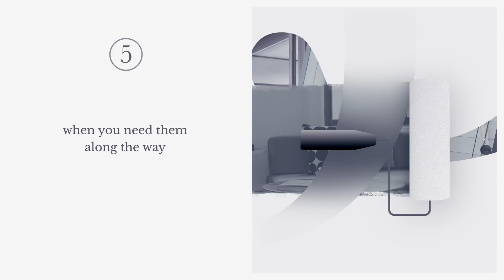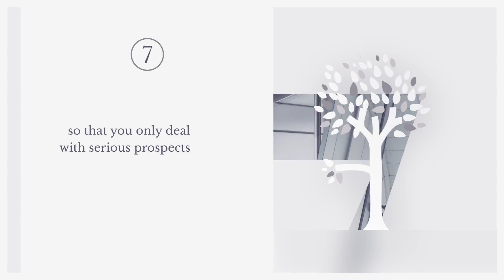10 Reasons to Hire JKing Real Estate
Cstomized Motion Graphic video made for J. King Real Estate Columbia, SC